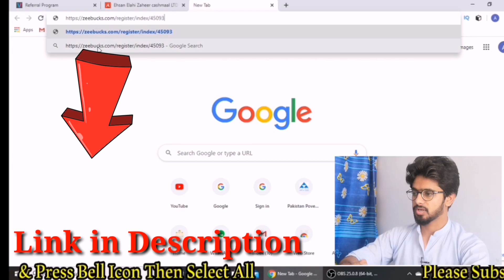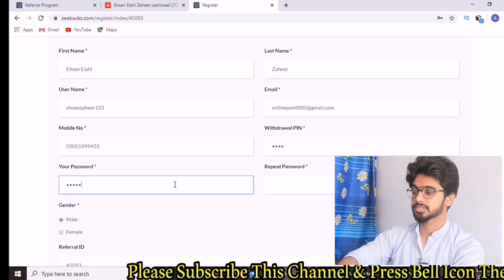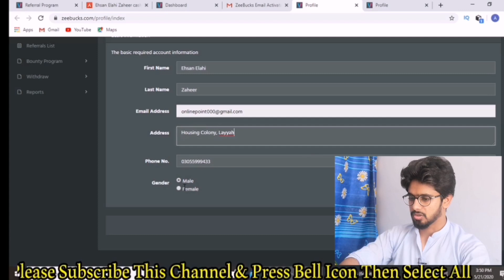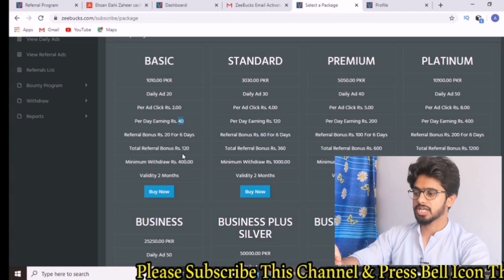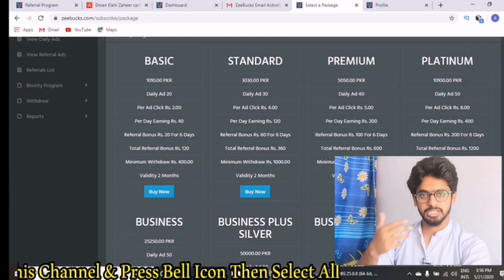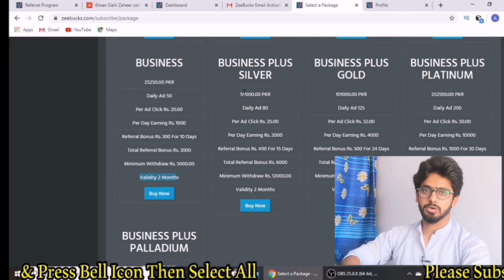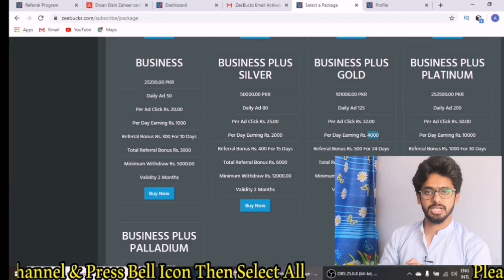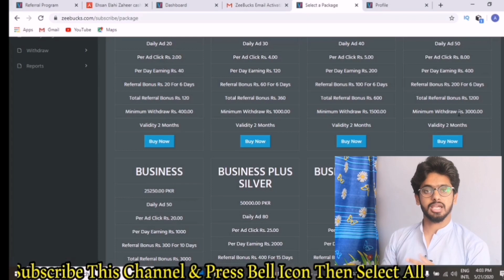How to register ZeeBucks account | Package Details | ZeeBucks online earning | Make Money Online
ZeeBucks Registration Link | For Registration click on this link and earn money online from home:

How to register ZeeBucks account | Package Details | ZeeBucks online earning | Ehsan Online Academy | Make Money Online in Pakistan
In this video, tell you
zeebucks payment proof
zeebucks real or fake
zeebucks
Zeebucks New Online Earning Plateform
Zbuck how to work
working of zeebucks
just watch and able to do work online
let come with us for online work
zeebucks working
RBR se register online work
Zeebucks.com Scam Alert All Friends || Zeebucks Scam || Zeebucks Frad Zeebucks.com Scam
Zeebucks Scam
Zeebucks Frad
Zeebucks.com Scam Alert All Friends
zeebucks
zee bucks
scam zeeucks
scam zee bucks
farad zeebucks
zeebucks frad
Scam Alert
zeebucks scam alert
Zeebucks.com Scam Alert All Friends || Zeebucks Scam
alert zeebucks scam
zeebucks official
zeebucks withdraw
zeebucks account
zeebucks cashmaal
zeebuks